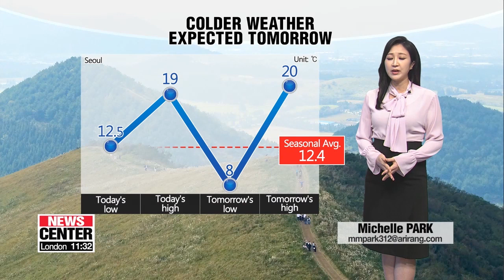First cold wave alert expected tonight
날씨: 내륙 첫 한파특보

Temperatures are dropping drastically and some regions are expected to see the mercury fall to sub-zero levels tomorrow.
For more details,... let's turn to our Michelle Park at the weather center. Michelle?
Today marks Han-ro in Korea when the weather gets colder and cold dew begins to form in the morning.
Tomorrow, the temperatures in the mountains of Gangwon-do Province will plunge below zero, and the inland areas will see single-digit readings as well.
The central region and Gyeongsangbuk-do province are expected to be issued with the first cold wave alerts of the season as of 11 PM tonight,... which is the earliest since 2004.
If you dress warmly, the weather will be comfortable tomorrow,... as it's expected to be sunny nationwide with mild readings.
Taking a look at our readings in detail,...
Seoul will kick off the morning at 8 degrees Celsius,... while Chuncheon begins at 4 and Gyeongju at 6 degrees.
By noon tomorrow, the mercury will have seen a 10 degree increase.
Seoul topping 20 degrees, while Busan hits 23 and Jeju reaches 21 degrees.
The cold morning lows are expected to rise back up into the teens from Thursday.
But as of next week, the temperatures are expected to plunge again.
I'll leave you with the weather conditions around the world.